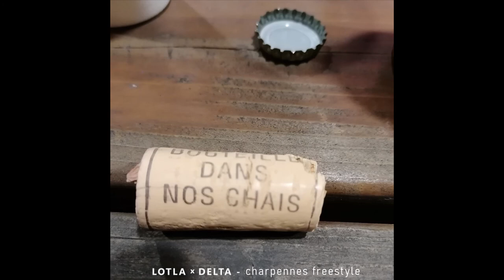LOTLA x DELTA - Charpennes freestyle (prod. Origami)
Check check